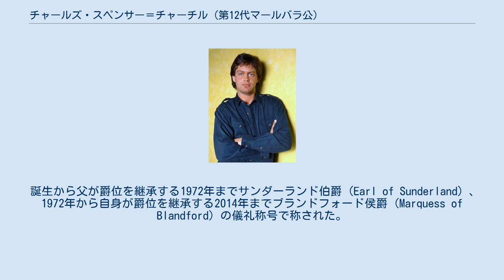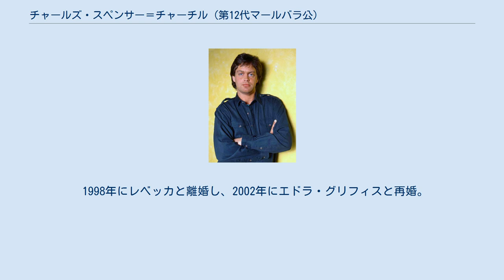チャールズ・スペンサー＝チャーチル (第12代マールバラ公)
第12代マールバラ公爵、チャールズ・ジェイムズ・スペンサー＝チャーチル（英語: Charles James Spencer-Churchill, 12th Duke of Marlborough、1955年11月24日 - ）は、イギリスの貴族。
 誕生から父が爵位を継承する1972年までサンダーランド伯爵 (Earl of Sunderland) 、1972年から自身が爵位を継承する2014年までブランドフォード侯爵 (Marquess of Blandford) の儀礼称号で称された。
愛称はジェイミー（Jamie）。
 1955年11月24日、後に第11代マールバラ公爵を継承するマールバラ公爵家の法定推定相続人ブランドフォード侯爵(儀礼称号)ジョン・スペンサー＝チャーチルとその妻スーザン・メアリー(旧姓ホーンビー)の間の次男として生まれる。
長兄サンダーランド伯爵(儀礼称号)ジョンは早世していたため、嫡男としての出生だった。
マールバラ公爵家の法定推定相続人の法定推定相続人として生誕時よりサンダーランド伯爵の儀礼称号で称される ハーロー校を卒業し、王立農業大学で学ぶ。
 1972年3月11日に祖父の10代マールバラ公ジョン・スペンサー＝チャーチルが死去し、父が第11代マールバラ公爵位を継承した。
それに伴ってブランドフォード侯爵の儀礼称号で称されるようになる。
 薬物中毒者として著名で、1995年には偽造処方箋を使った廉で1か月投獄された。
2007年には危険運転とロード・レージ行為を行った廉で6か月の懲役刑の有罪判決を受けた。
 2014年10月16日に父が死去し、第12代マールバラ公爵位を継承した。
 2014年10月16日の父の死により以下の爵位を継承した。
 1990年にレベッカ・フュー・ブラウンと最初の結婚をし、彼女との間に以下の1子を儲けた。
 1998年にレベッカと離婚し、2002年にエドラ・グリフィスと再婚。
彼女との間に以下の2子を儲けている。